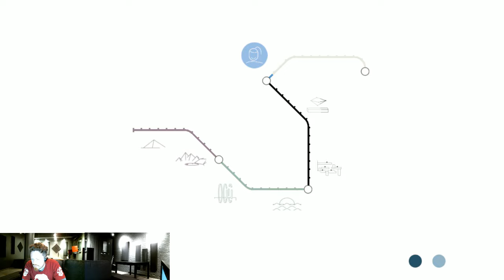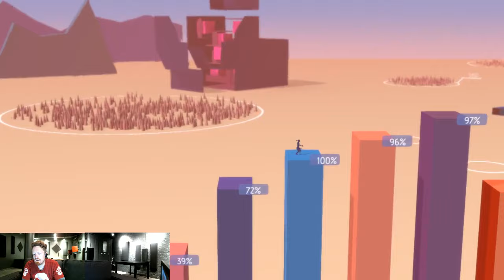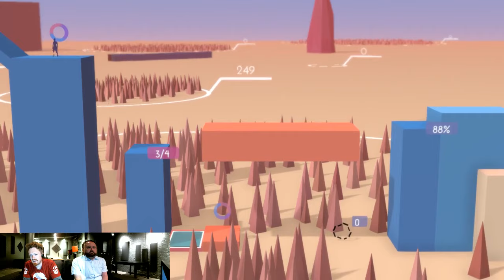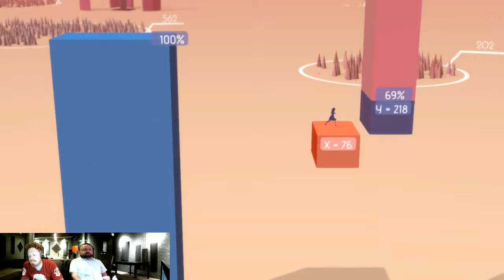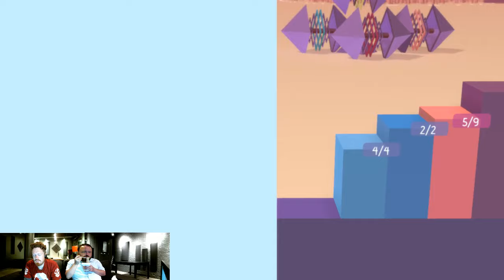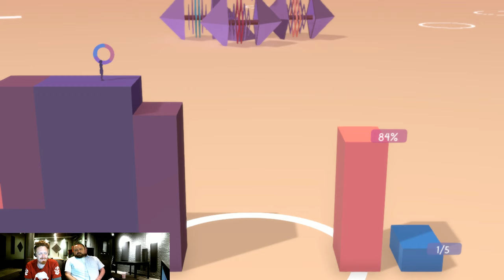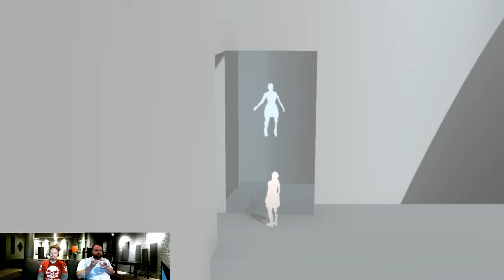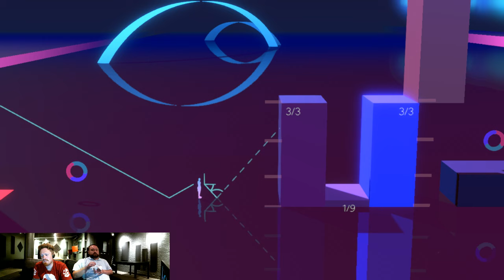Metrico+ with Ian Adams (Continued)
Geoffrey and Ian make it a little further into Metrico, and it just gets harder and harder!